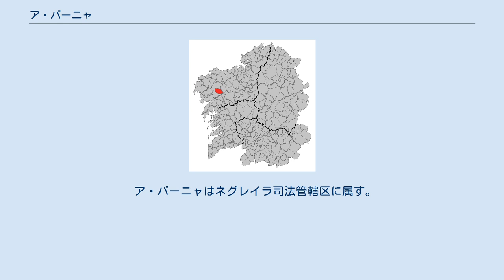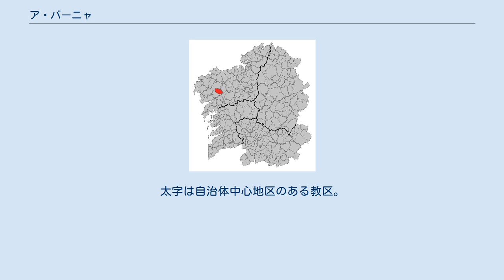ア・バーニャ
ア・バーニャ（A Baña）はスペイン、ガリシア州、ア・コルーニャ県の自治体、コマルカ・ダ・バルカーラに属する。
ガリシア統計局によると、2010年の人口は4,320人（2009年：4,415人、2006年：4,652人、2005年：4,802人、2004年：4,888人、2003年：5,036人）となっている。
 住民呼称は、男女同形のbañense。
カスティーリャ語表記はLa Baña。
 ア・バーニャはア・コルーニャ県の西部に位置し、コマルカ・ダ・バルカーラに属する。
北から東にかけてはサンタ・コンバと、北東はバル・ド・ドゥブラと、東はアメスと、南はネグレイラの各自治体と接する。
自治体の中心地区はア・バーニャ教区のサン・ビセンソ地区。
 ア・バーニャはネグレイラ司法管轄区に属す。
 地名のAvaniaについての最も古い言及は、ロウサーメにあるサントス・シュスト・エ・パストール・デ・トショソウトス修道院の1153年の古文書の中に記録されている、またサンティアゴ・デ・コンポステーラ大聖堂のトゥンボBと呼ばれる文書集にもあらわれている（1209年）。
 自治体首長はガリシア国民党（PPdeG）のホセ・アンドレス・ガルシーア・カルデーソ（José Andrés García Cardeso）、自治体評議員はガリシア国民党：7、ガリシア社会党（PSdeG-PSOE）：4となっている（2011年5月22日自治体選挙結果、得票順）。
 ア・バーニャは15の教区に分けられる。